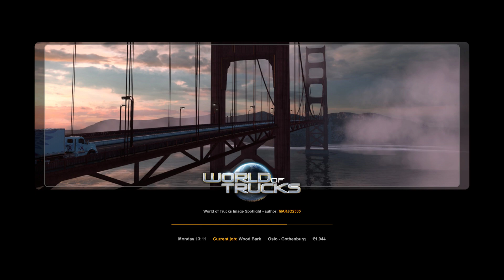Euro Truck Simulator 2: Oslo to Gothenburg Full HD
Embark on a mesmerizing journey through the scenic landscapes of Scandinavia in Euro Truck Simulator 2! Join us as we traverse the highways and byways from Oslo, the bustling capital of Norway, to the vibrant city of Gothenburg in Sweden.